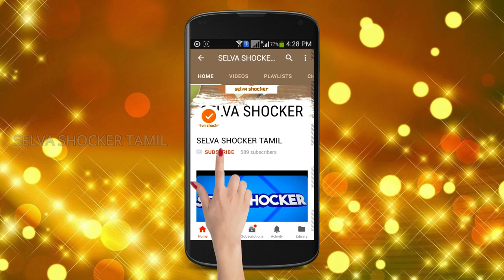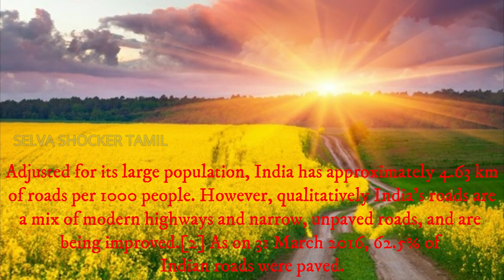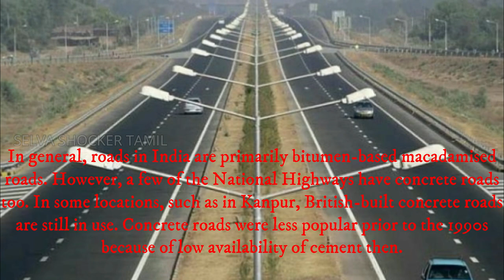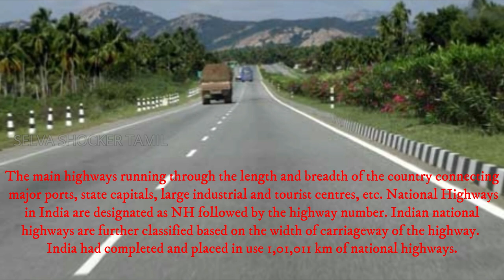INTERESTING FACTS:THE SERIES #7 The World's Largest Road Network Is In India/Selva Shocker Tamil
Welcome Back, in this video we gonna see the interesting facts the series about did you know the world's largest road network is in India.INTERESTING FACTS THE SERIES #7 The World's Largest Road Network Is In India/Selva Shocker Tamil

tamil